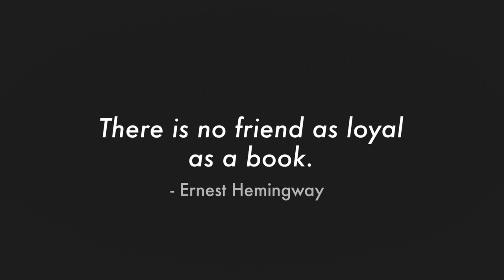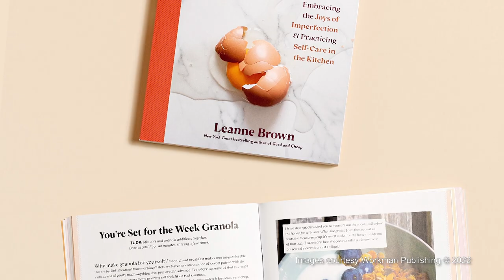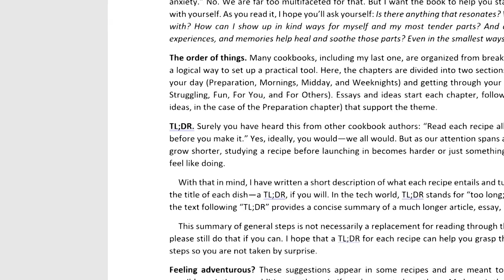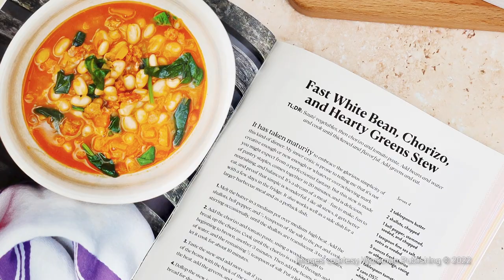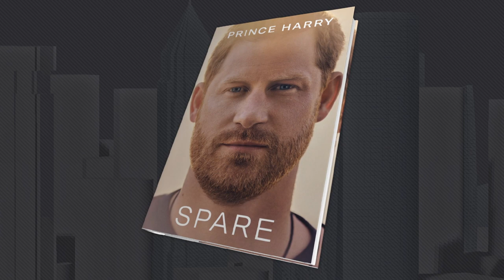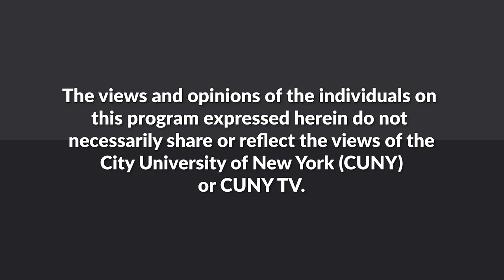Food and Philosophy! Books on Life's Necessities - Book It with CA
On the next episode of “Book It” Carol Anne Riddell chats with authors covering two of the most important things in life, food and philosophy! Following up her blockbuster cookbook “Good and Cheap, author Leanne Brown helps Carol Anne create a recipe from her new book, “Good Enough.” And CUNY Prof. Massimo Pigliucci discusses his latest work, The Quest for Character: What the Story of Socrates and Alcibiades Teaches Us about Our Search for Good Leaders.

Guests:
Massimo Pigliucci - Author, Professor, CUNY
Leanne Brown - Cookbook Author

Recording Date
11/22/2022
First Air Date
03/10/2023

Book It with CA is a bi-monthly series featuring interviews with today’s hottest authors and their latest books.  Each episode, host Carol Anne Riddell will talk to them about their work, their lives and everything in between.  Covering a wide range of genres and topics, Book It With CA is your fun new book club where the writers themselves show up.

BIWCA03004 V1